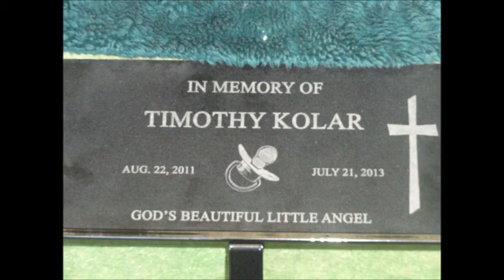In loving memory of Timmy Kolar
Gods beautiful angel!! missing you so much buddy!!!